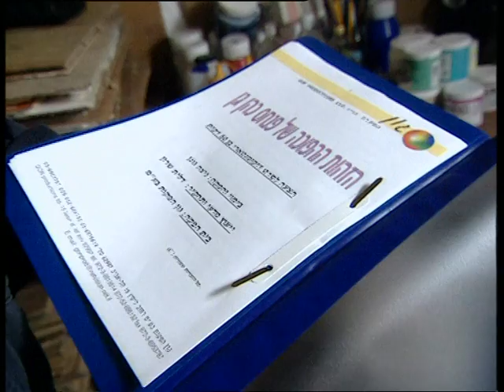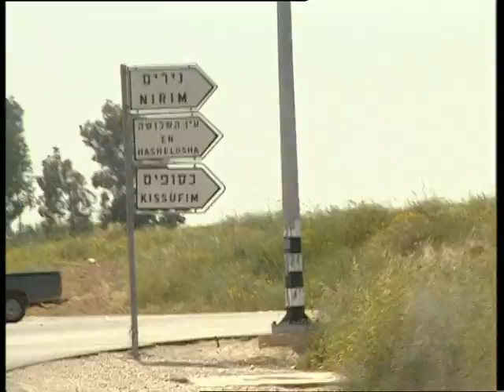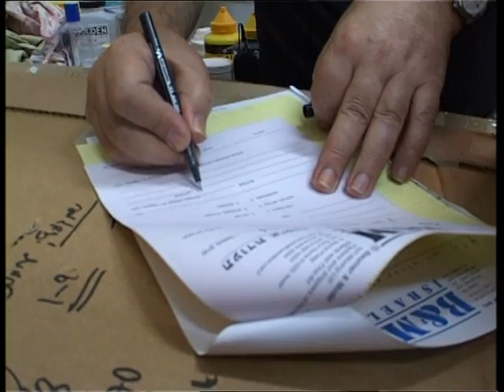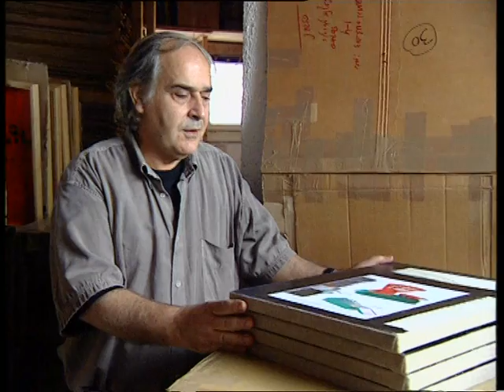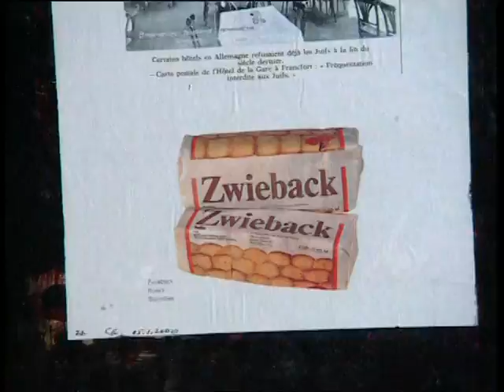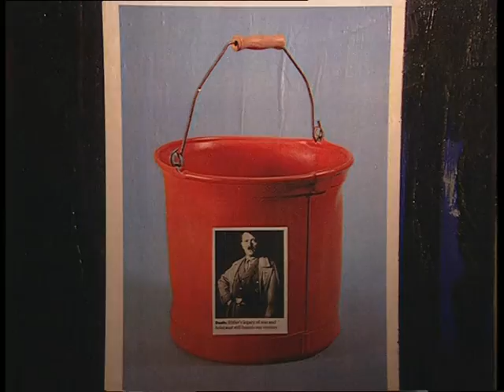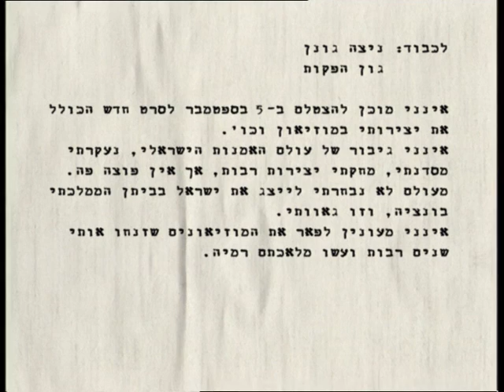VTS 01 1 The Bunker, The inverted Identity of Pinhas Cohen Gan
A documentary film about the Israeli artist Pinhas Cohen-Gan created by Nitza Gonen & Dalit Sharon in 2003
הבונקר סרט דוקו על האמן פנחס כהן-גן
סירטן של ניצה גונן ודלית שרון